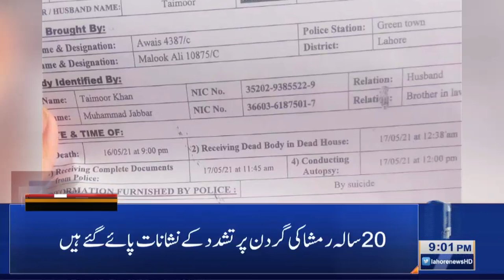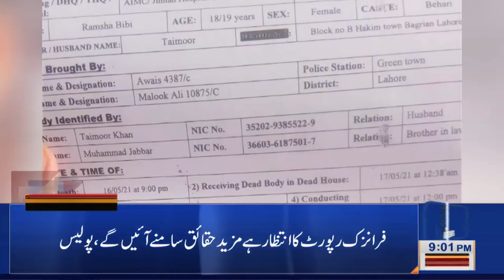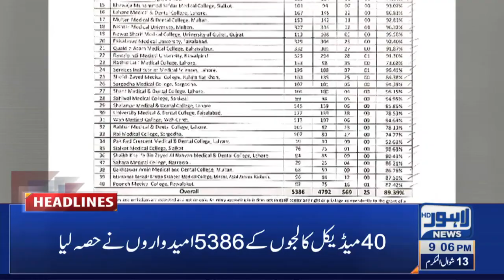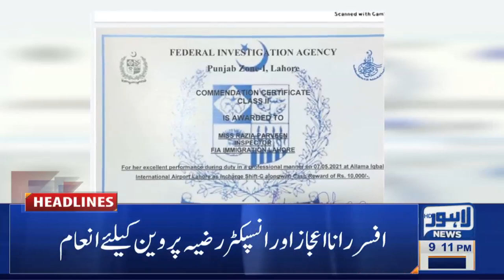Lahore News HD | 09 PM Headlines | 24 May 2021